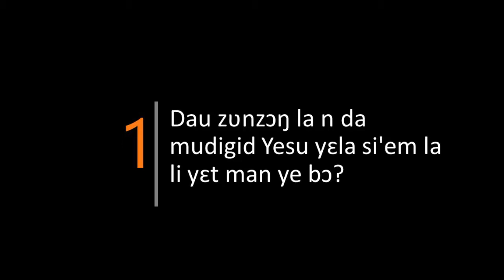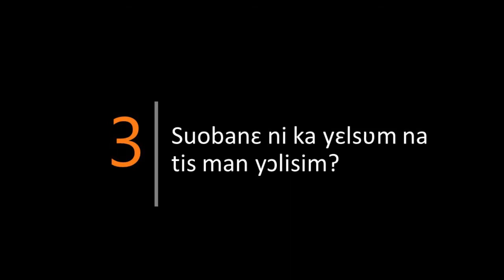Kusaal 7DWJ Grace 05